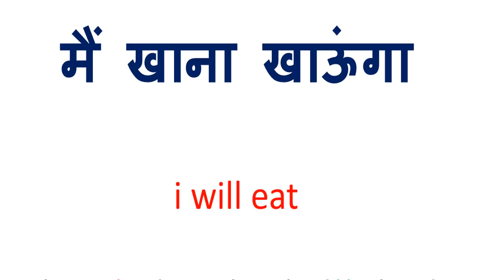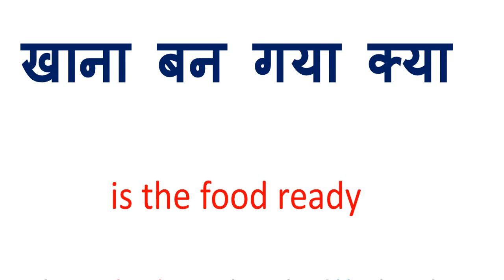खाना बन गया क्या को इंग्लिश में क्या कहते हैं |Khana ban gaya kya in English